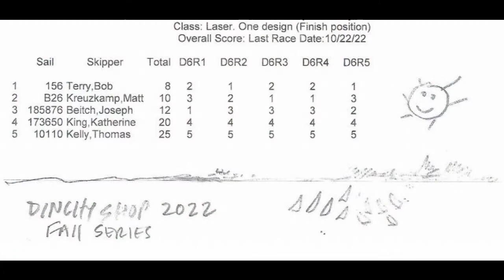Dinghy Shop Fall Series 10/22/22 Lasers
The 6th and last day of racing in the Dinghy Shop 2022 Fall Series for Lasers.
A light-air day.